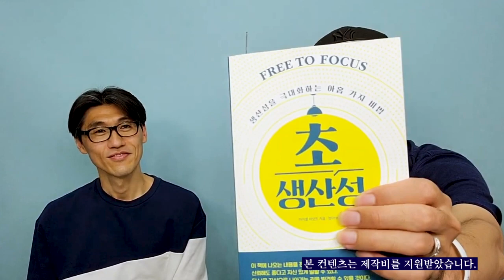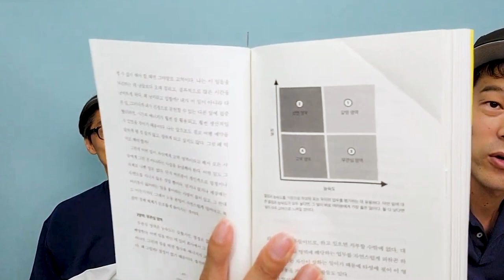찐졸꾸러기를 위한 완벽한 책